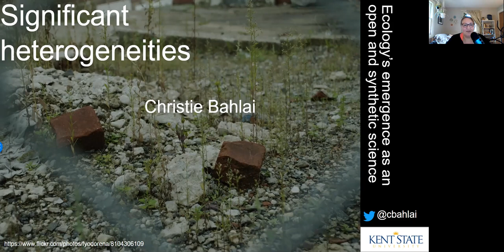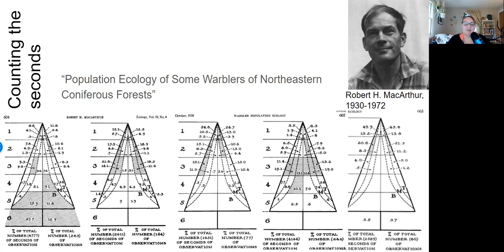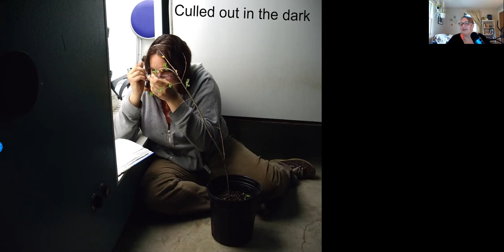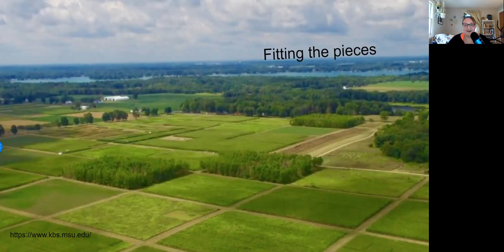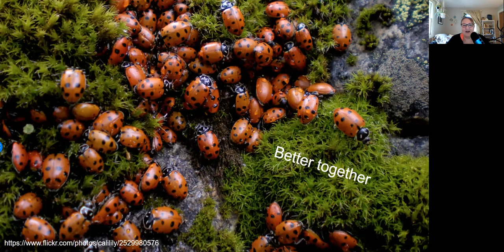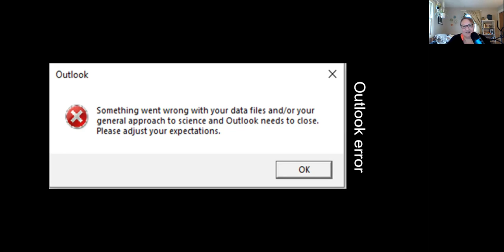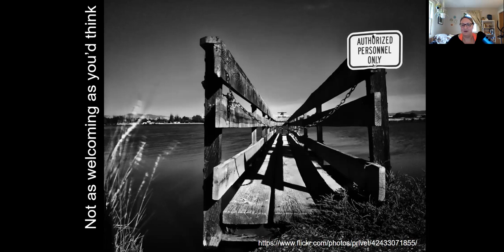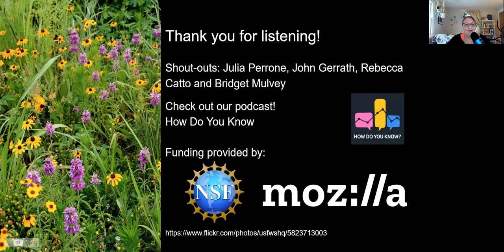BOSC 2021 Keynote, Christie Bahlai, pre-recording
Presented at the Bioinformatics Open Source Conference (BOSC) 2021